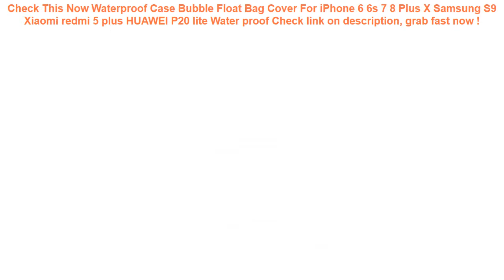Waterproof Case Bubble Float Bag Cover For iPhone 6 6s 7 8 Plus X Sams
10+ how to get Waterproof Case Bubble Float Bag Cover For iPhone 6 6s 7 8 Plus X Samsung S9 Xiaomi redmi 5 plus HUAWEI P20 lite Water proof Good Ideas.

| Discount : 32%

Welcome to my channel, today i want to Give some information about Waterproof Case Bubble Float Bag Cover For iPhone 6 6s 7 8 Plus X Samsung S9 Xiaomi redmi 5 plus HUAWEI P20 lite Water proof

At this time of writing, the Waterproof Case Bubble Float Bag Cover For iPhone 6 6s 7 8 Plus X Samsung S9 Xiaomi redmi 5 plus HUAWEI P20 lite Water proof has garnered 75 customer reviews with rating of 4.6 out of 5 stars. Not a bad score at all as if you round it off, it’s actually a perfect five already. From the looks of that rating, we can say the product is promising mostly because of the following main reasons:

1. Convencient to Use
Many users love the Waterproof Case Bubble Float Bag Cover For iPhone 6 6s 7 8 Plus X Samsung S9 Xiaomi redmi 5 plus HUAWEI P20 lite Water proof for the convenience it brings.

2. Easy to Handle
If you’re a first-time use, you would have no problem with the Waterproof Case Bubble Float Bag Cover For iPhone 6 6s 7 8 Plus X Samsung S9 Xiaomi redmi 5 plus HUAWEI P20 lite Water proof because it’s fairly elementary in usage.

3. Real Value for Money
All the benefits people are now enjoying from the Waterproof Case Bubble Float Bag Cover For iPhone 6 6s 7 8 Plus X Samsung S9 Xiaomi redmi 5 plus HUAWEI P20 lite Water proof at the current price its being sold both online and in stores makes it a really sweet deal that just doesn’t get any better.
Black Waterproof Bag Case for iPhone 7 6 6s Arm band Case Bag with Earphone Underwater Water Proof Cover for Samsung Cellphones =

Kids Baby Games Beach Tent Waterproof Portable Build Outdoor Sun Child Swimming Pool Play House Tent Toys For Baby Kids =

1PC One Size Waterproof Adjustable BabySwim Diaper Pool Pant 10-40lbs Baby Panties Reusable Pool Cover Swimming Trunk Nappy =

Kids Baby Games Beach Tent Build waterproof Outdoor Swimming Pool Play House Tent Toys beach uv-protecting sunshelter dropship =

Outlife Watermelon Inflatable Adult Kids Swimming Ring Inflatable Pool Float Circle for Adult Children =
Waterproof Double Pocket Waist Hip Bag Adjustable Chest Pack Casual 5.5" Phone Key Purse Money Fanny Belt Pouch Travel Accessory =
4.7/5.5/6.3Inch Waterproof Motorcycle Handlebar Phone Holder Bag Sun Shade Cellphone GPS Holder Bicycle Mount Case Bag Protector =
Hot Bicycle Front Frame Bag Cycling Bike Tube Triangle Pouch Holder Saddle Panniers Waterproof Bicycle Bags Bycicle Accessories =